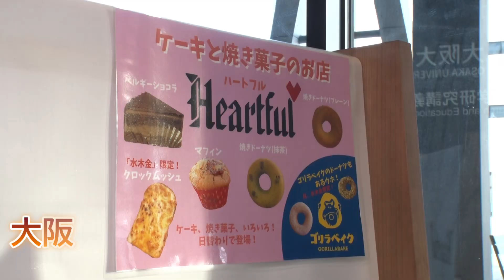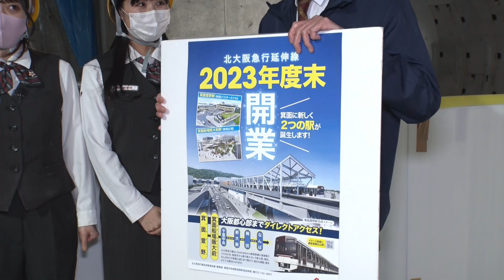【箕面市・後編】新たな駅にウーイェイ！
箕面市内郵便局社員がスマイルさんをご案内！後編
前回の動画↓

大阪大学箕面キャンパスの中にあるケーキ屋「ハートフル」、
箕面市で新たな駅が誕生！！普段見ることのできないまだ完成していない駅をご紹介します！
箕面市役所の野澤さんに今後の箕面市について詳しくお話いただきました！！

【Cheeky's channel×日本郵便近畿支社】
日本郵便株式会社近畿支社と吉本興業株式会社がタッグを組みお届けする地域密着情報動画が満載！郵便局社員が地域の情報を発信していきます。

Cheeky’s channelは「地方創生」をテーマに、各地を代表する名物や物産、 知られざる面白い情報、人物などをこのチャンネルから全国、世界へ発信していきます。